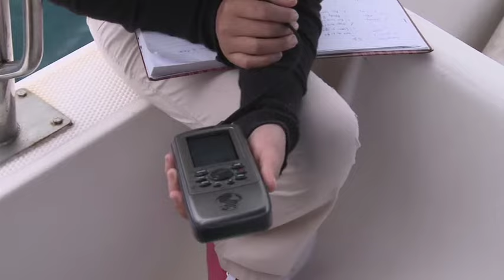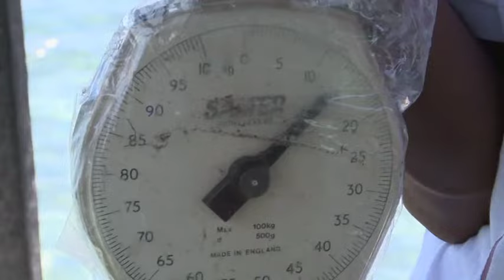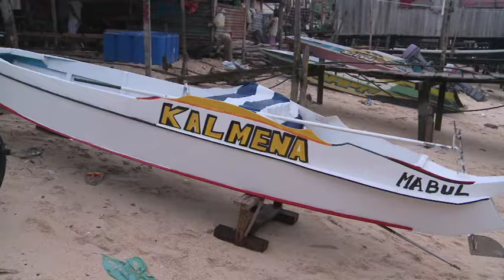Promoting Sustainability - Tuna Fisheries of Mabul Island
This video is about understanding the tuna fisheries in Mabul, Semporna. This video was produced in 2011 by Scubazoo